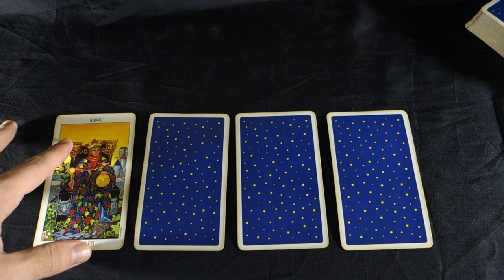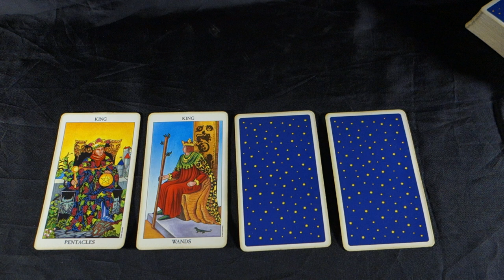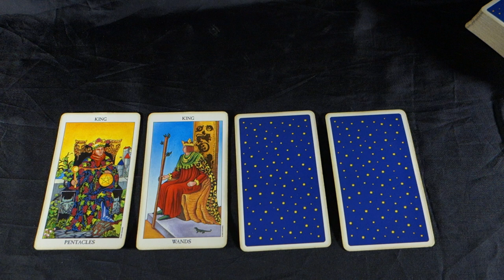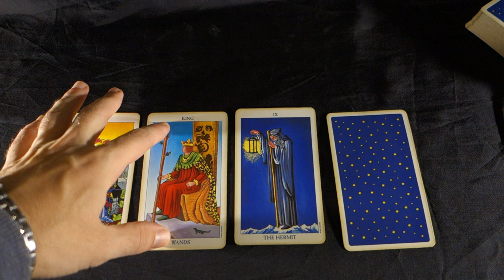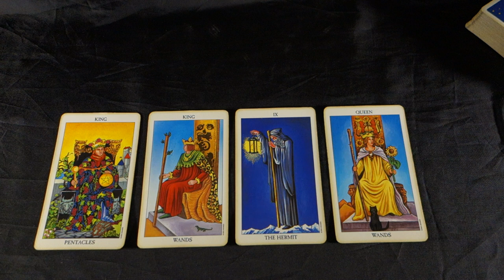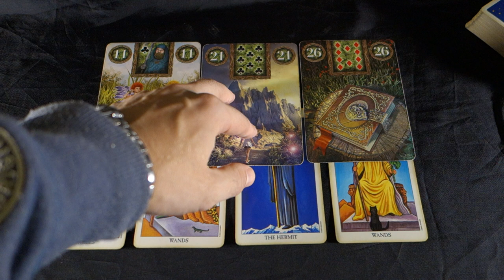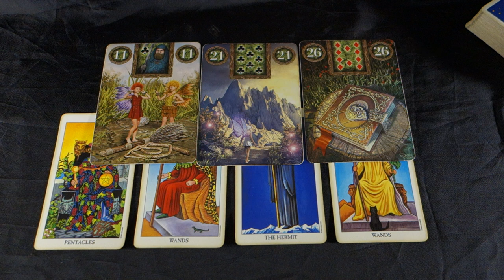ARIES! THIS IS WHAT U MUST DO THIS WEEK! Aries Weekly Tarot Reading October 15-21 2018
ARIES! THIS IS WHAT U MUST DO THIS WEEK! Aries Weekly Tarot Reading October 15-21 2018 Buy 30 mins get 10 FREE - Get your EXTENDED LOVE AND CAREER 14 min video